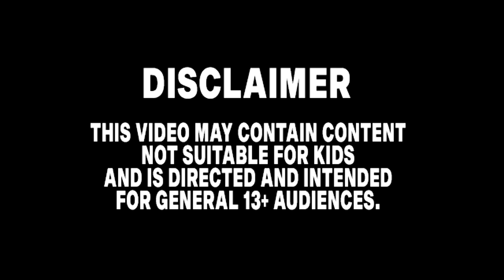Sonic The Hedgehog Movie STICKS SONIC BOOM vs TAILS SONIC PRIME Uh Meow All Designs Compilation